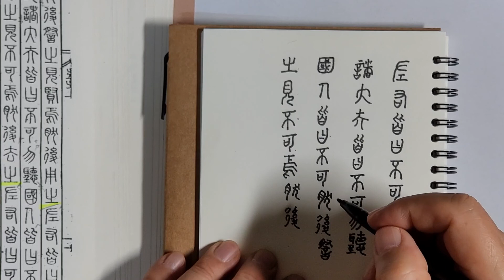전서(篆書) 써보기 ㅡ 맹자(孟子) 양혜왕 하 36